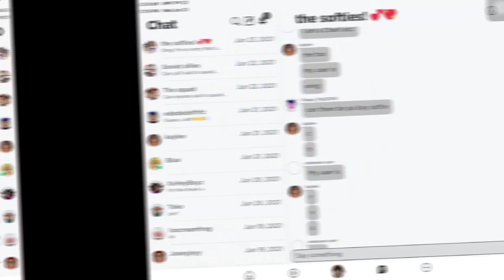Be alone or have friend